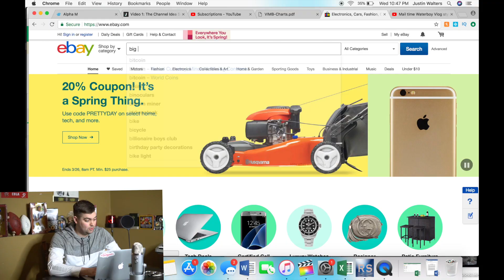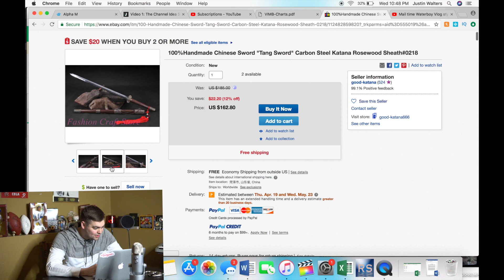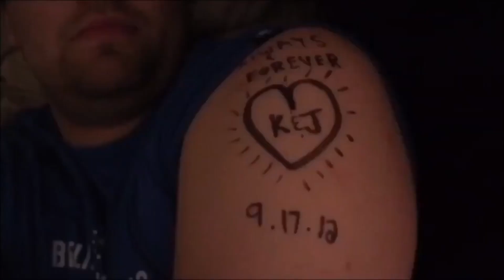He Proved Me Wrong...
Well, Brayden proved me wrong on this one. Had another fantastic day as a stay-at-home dad. Brayden kept me busy once again but we had a fun time :). Stay True. Be. You.

I’m the Waterboy and my goal is to encourage other people to live their lives to the fullest and continue to make new memories. We call it “adding to your story”. Everyone has a story, and I want them to create the best “story” possible. You’ll often hear me say “Stay True. Be You.” I want people to just be themselves and be comfortable with doing that. Our life stories are going to be better if we are able to live the life that we want to live and not have to pretend to be something we’re not.

The Waterboy Gang is a family. We encourage people to live their lives to the fullest and to be themselves.